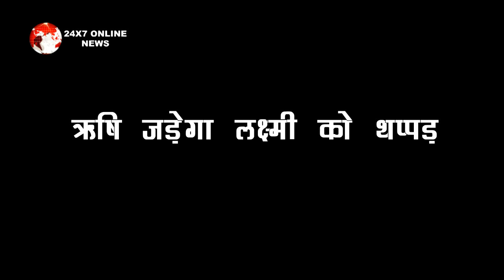BHAGYA LAXMI II मलिश्का के भड़काने के बाद लक्ष्मी को जोरदार थप्पड़ मारेगा ऋषि ..